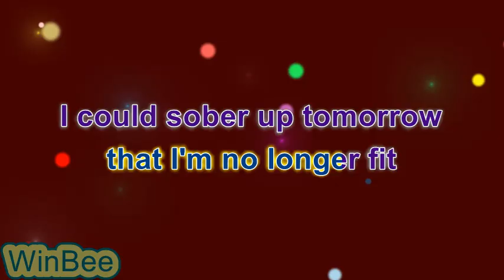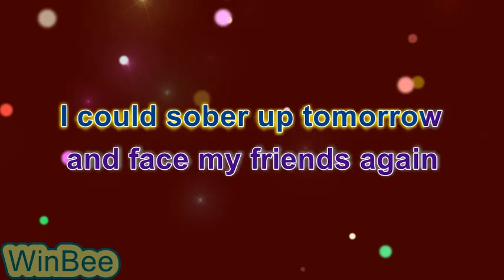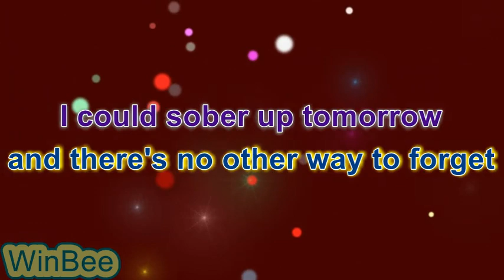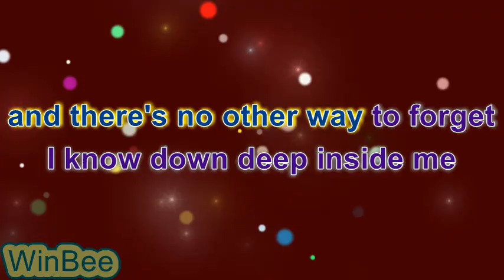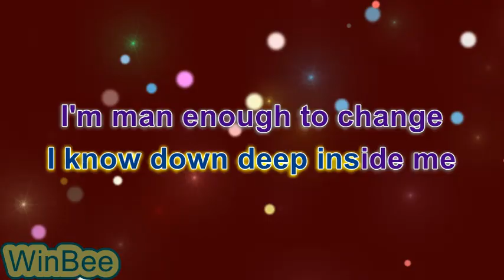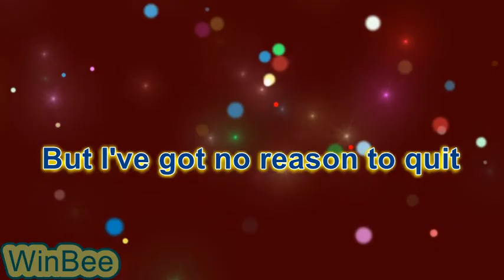No Reason to Quit karaoke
No Reason to Quit karaoke by Merle Haggard
Produced by MindUplift